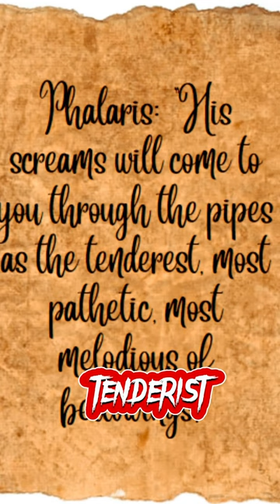history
According to Diodorus Siculus, recounting the story in Bibliotheca historica, Perilaus of Athens invented a torture device known as the brazen bull. He proposed the idea to Phalaris, the tyrant of Akragas Sicily, as a new mean of executing criminals. the brazen bull was designed in the form and size of an actual bull and had an acoustic apparatus that converted screams into the sound of a bull. The condemned were locked inside the device, and a fire was set under it, heating the metal until the person inside was roasted to death. Perilaus said to Phalaris: "His screams will come to you through the pipes as the tenderest, most pathetic, most melodious of bellowings." Phalaris, who was disgusted by these words, ordered its horn sound system to be tested by Perilaus himself, tricking him into getting in the bull. When Perilaus entered, he was immediately locked in and the fire was set, so that Phalaris could hear the sound of his screams. Phalaris then took Perilaus to the top of a hill and thrown him off, killing him.